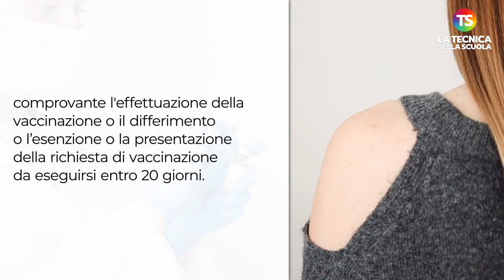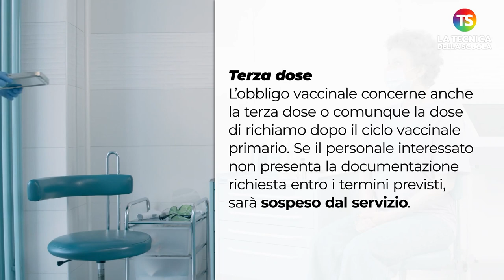Obbligo vaccinale esteso a tutto il personale scolastico, le nuove misure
vaccinocovid tecnicadellascuola Nel video riepiloghiamo le principali novità che interessano il personale della scuola sull'obbligo del vaccino contro il Covid-19.